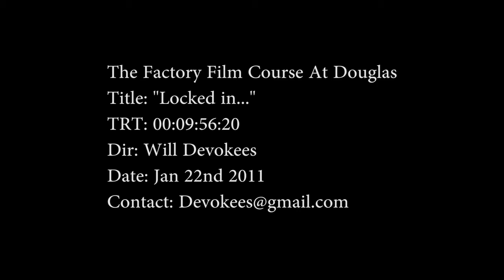Locked in...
This is just a quick video I did for my editing project for The douglas Education Center Factory Film course. Ben Bostaph helped out as DP. Not the greatest project, but for what I wanted to do, and for the time constraints we had, I don't think it is that bad, especially since I cut out a lot of stuff that could help the story better. The story is that a Dentist is locked in a room of a house that is about to be torn down in an hour, in order to get out, he must pull out and destroy his own teeth. The skeleton was a prop from Matt Deerings "Alan" created by Sean Donahue. Check it out when you get a chance!
All in All Hope you enjoy!